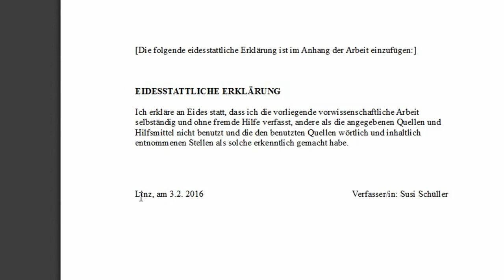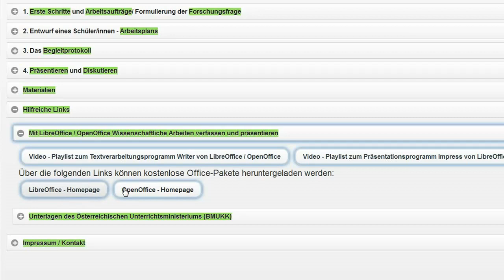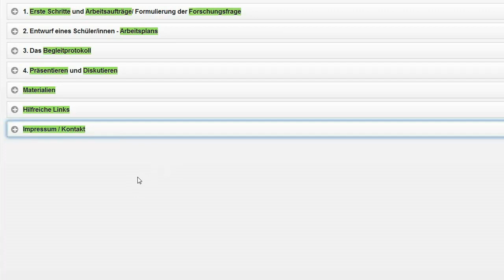05 Materialien und Hilfreiche Links für eine VWA